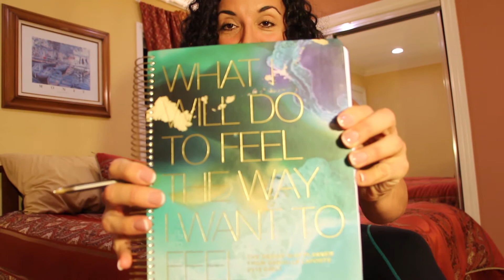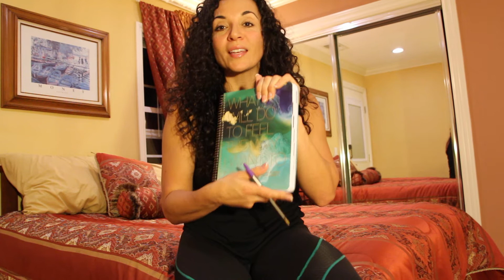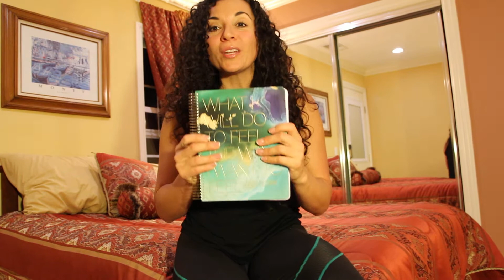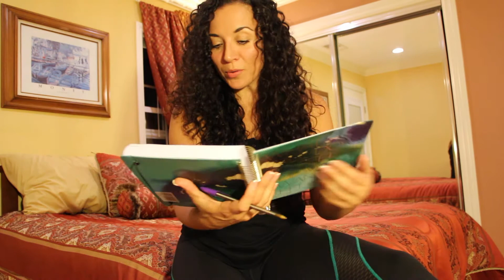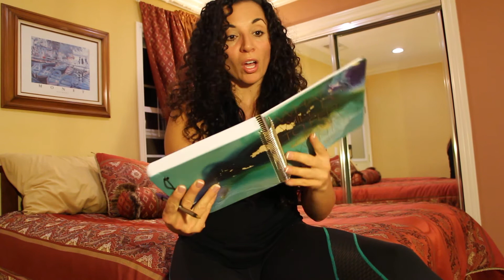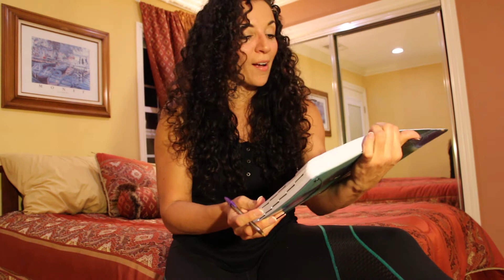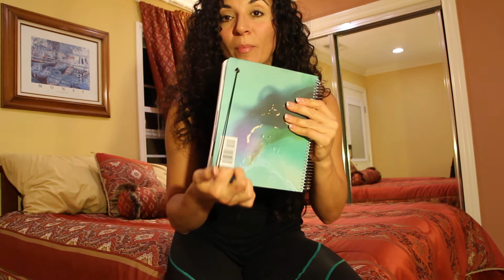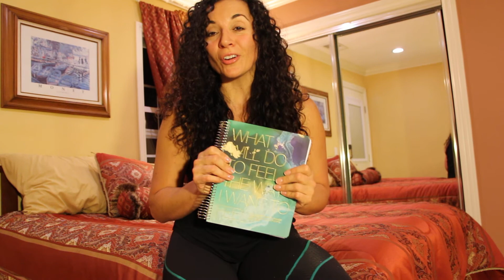Danielle LaPorte's 2018 Desire Map Planner...for the win!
All the reasons why I'm crushing on Danielle LaPorte's 2018 planner.

They sell out every year!!